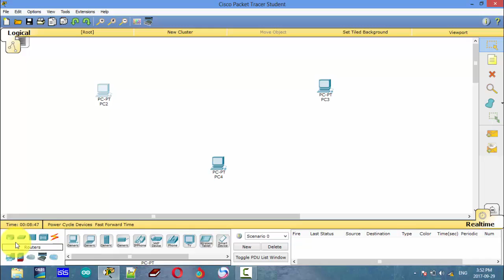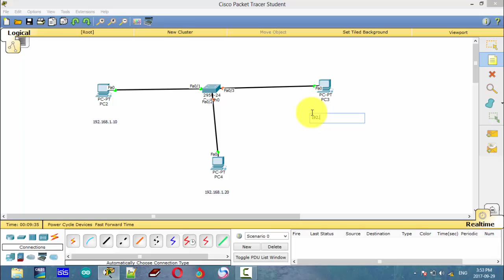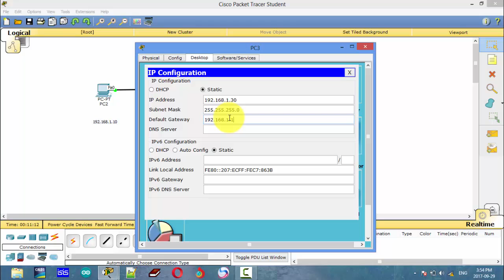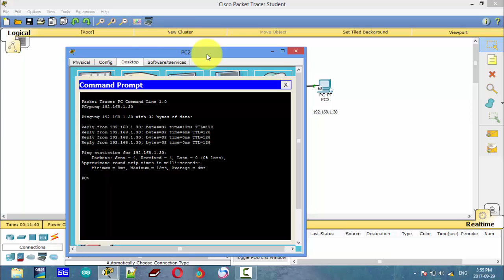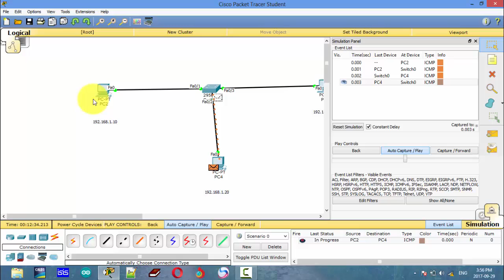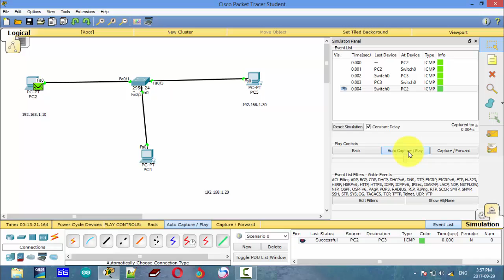How to use Switch to transfer data computer to computer use cable in Packet Tracer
if you want to get more videos computer technology go to my channel:

- Learning C++ Program
- Learning C# Program
- Learning Arduino
- Learning Electronic
- Learning Computer Network

By Thona Tann YouTbe Channel